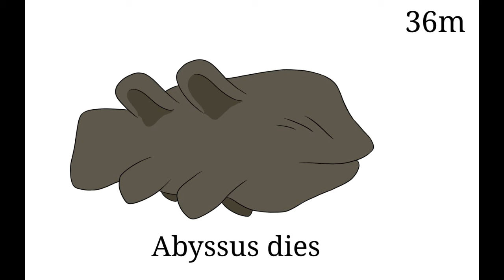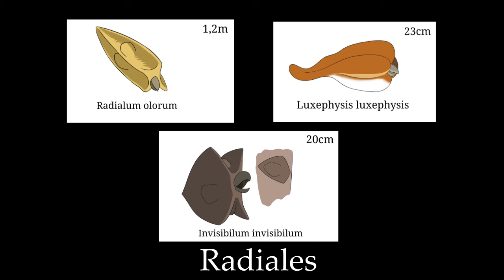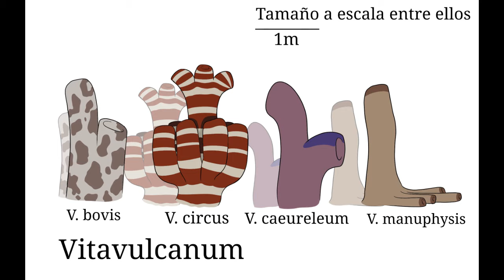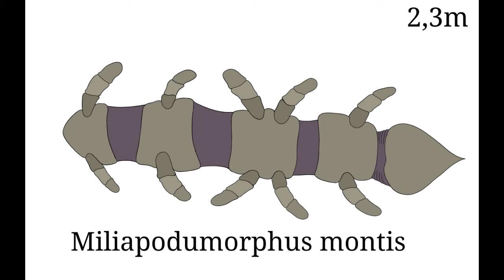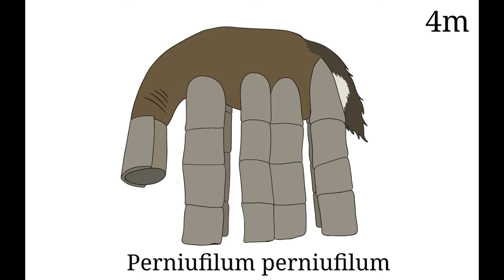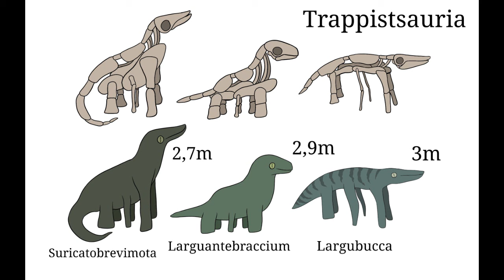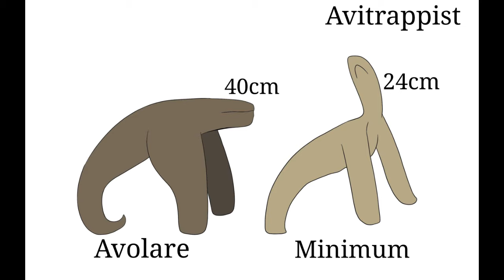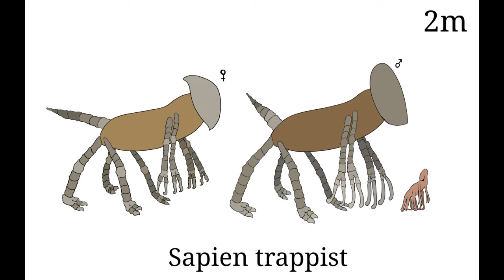Proyecto de Biología Especulativa - Trappist Vitae #4: Tláloc